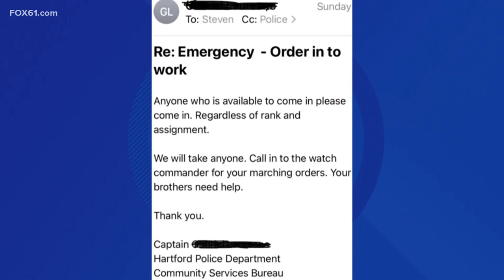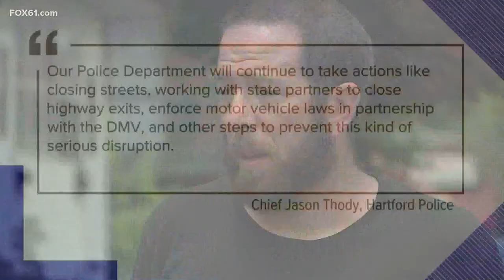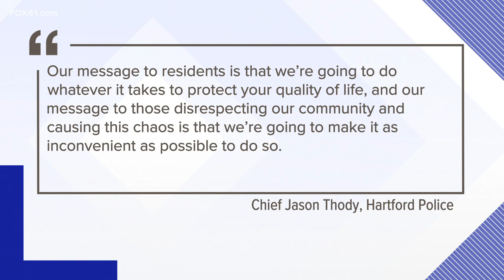Huge crowds overwhelming Hartford police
Public safety is a concern